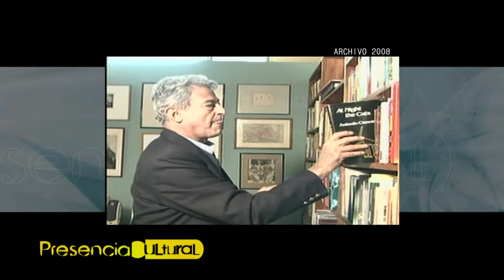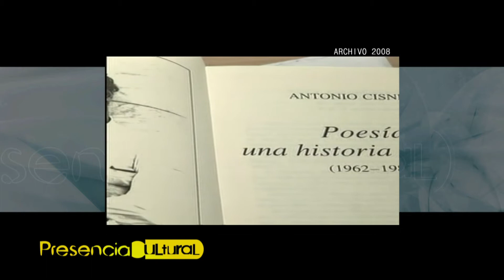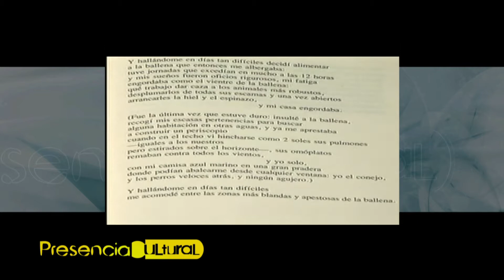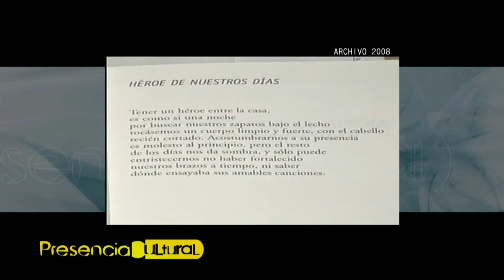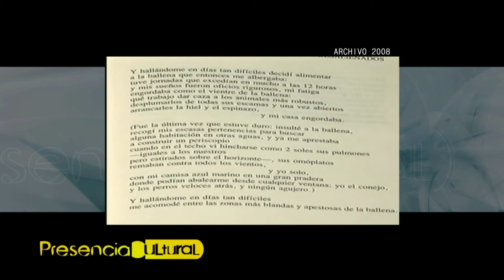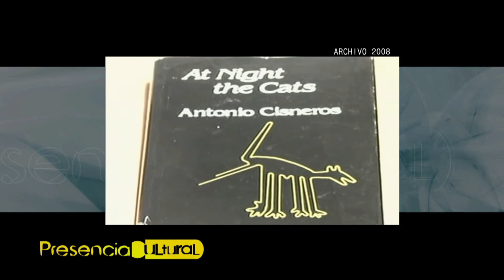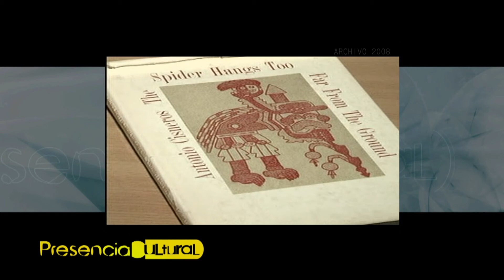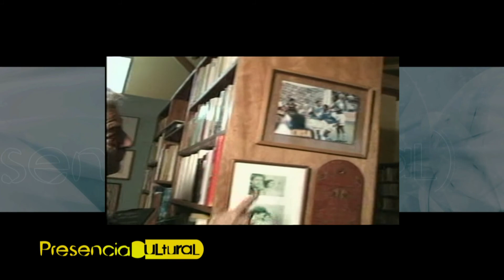PRESENCIA CULTURAL 12.10.12 Un breve adiós al poeta Antonio Cisneros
Recuerdos de Antonio cisneros